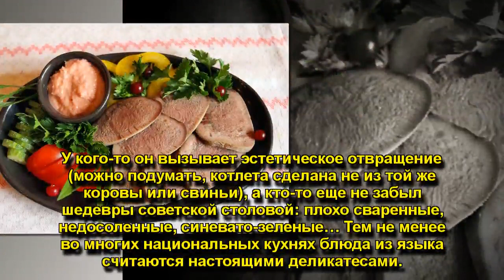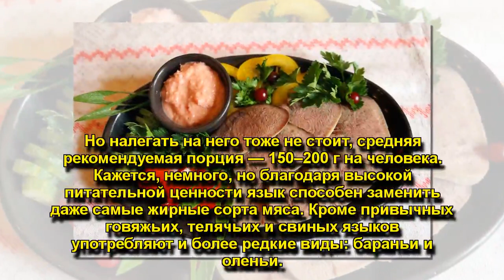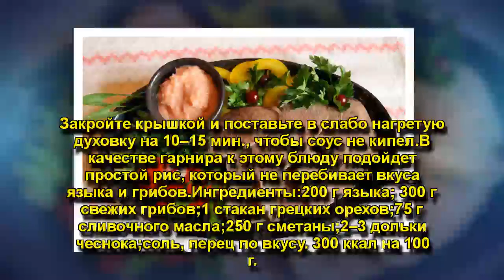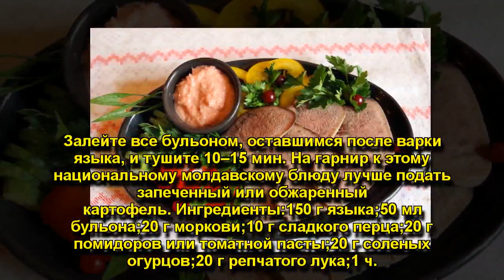Язык – диетический деликатес